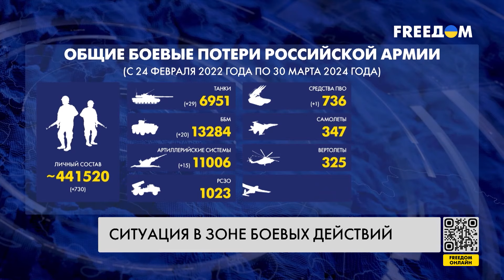Сводка с фронта: интенсивность РОССИЙСКИХ штурмов снижается?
По данным Генерального штаба ВСУ, самое сложное положение по-прежнему на Новопавловском направлении. Несмотря на огромные потери армии РФ, оккупанты продолжают там свои атаки. В районе Авдеевки они попытались применить наземные роботизированные платформы с автоматическим гранатометом, но украинские защитники уничтожили эту технику. Подробности – в сводке с фронта.